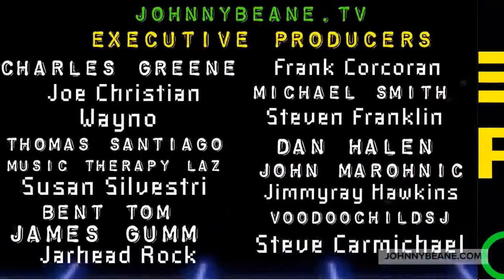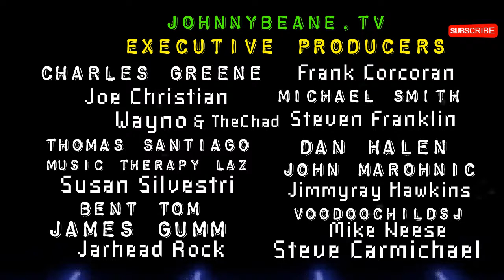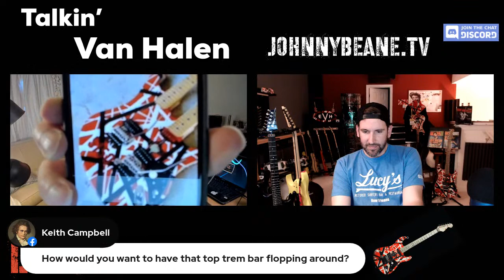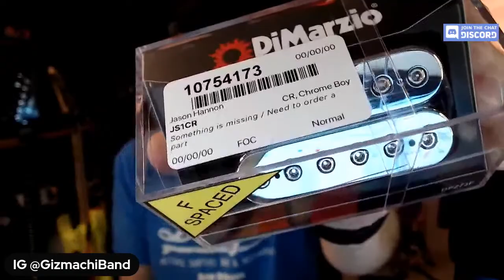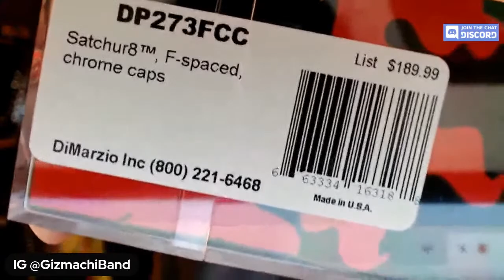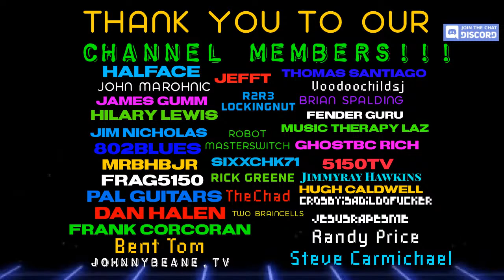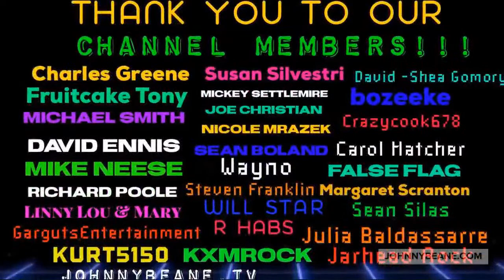Talkin' Van Halen & the NEW Mammoth WVH Music Video LIVE! 3/26/21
Things i need - 📦 Amazon Wish List

We are running this show with StreamYard.

Become a MEMBER of the Johnny Beane TV YouTube Channel!

Super Chats,  TTS = Text To Speech when im LIVE -

Johnny Beane
4768 Soquel dr
Box 232
Soquel, CA
95073
USA